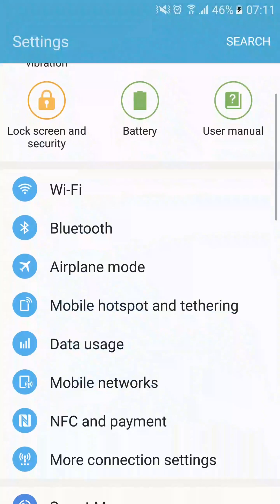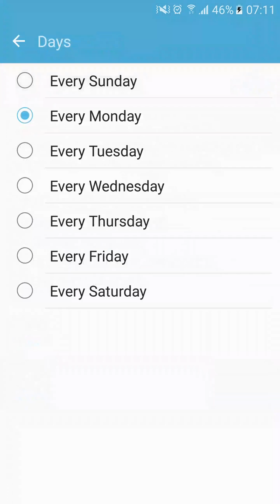[Samsung] How to auto restart your Galaxy S7 and S7 Edge to optimize performances ?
Learn how to auto restart your Samsung Galaxy S7 and S7 Edge to optimize performances.